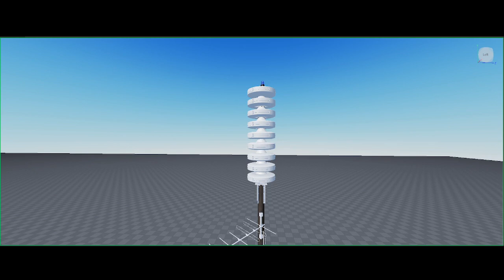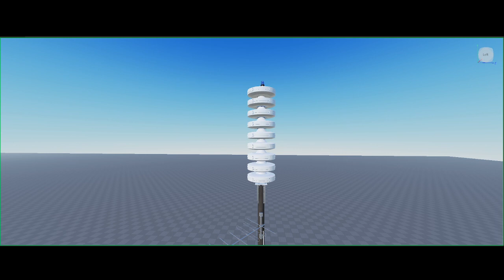OLD LAHAR TEST 1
(WAIL)
VIA FL STUDIO/EDITOR

(ROBLOX)
FEDERAL SIGNAL MODULATOR II 8032B